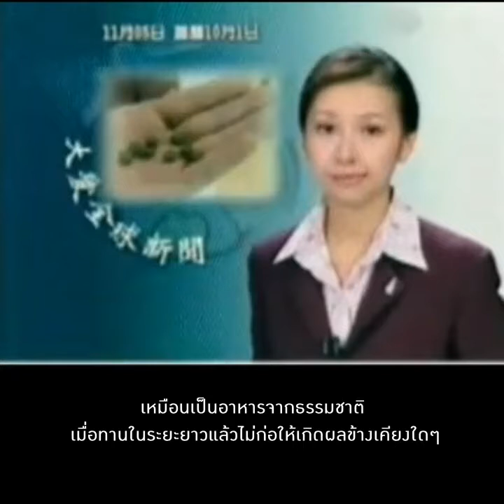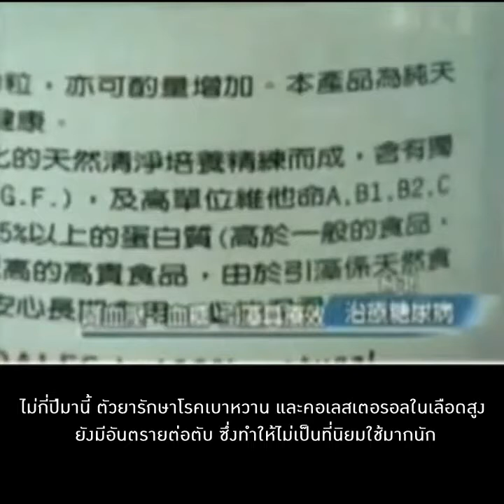News from Taiwan regarding Algae Chlorella Sorokiniana W87 sub-Thai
News from Taiwan recorded since 2006 regarding Algae Chlorella Sorokiniana W87, along with subtitle in Thai language. The news content is provided by the National Health Research Institute (NHRI) of Taiwan.